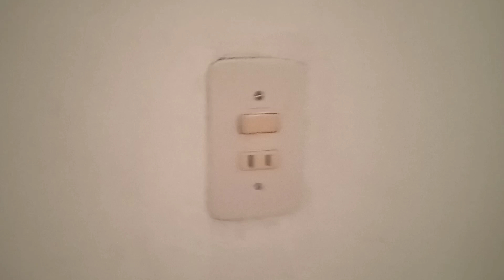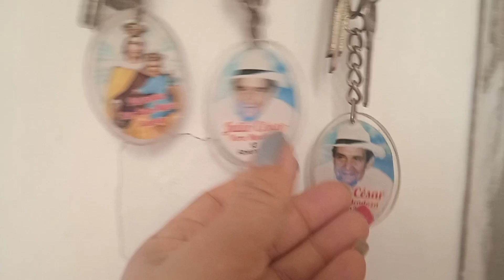RICO ALMUERZO COLOMBIANO/lentejas caseras deliciosas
hola mis chicas ,espero estén bien ,hoy les traigo recetica🍛,haré unas lentejas super ricas ,se que les encantarán,acompañado con un rico arroz de verduras ,tajadas de plátano maduro 🍌y unos ricos chorizos ,si te gusta consentir a tu familia con rica y nutritiva comida te invito a ver esta rica receta ,muchas gracias por ver y darme tu apoyo , abrazos y bendiciones desde Colombia 🇦🇲🙏😘,no se te olvide regalarme un 👍,eso me ayuda mucho 👏👏